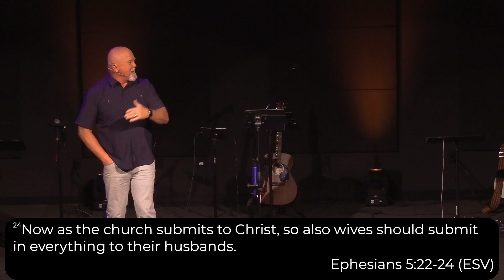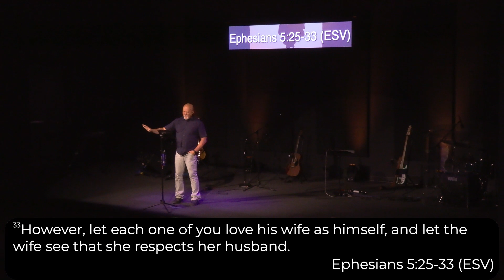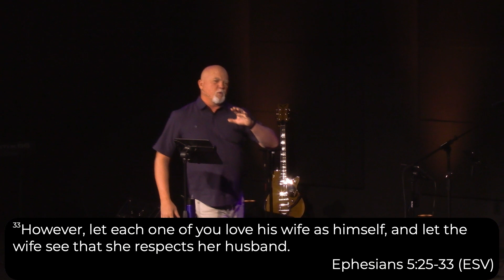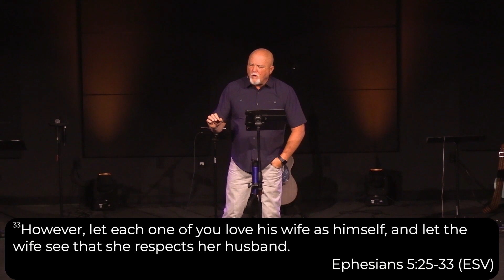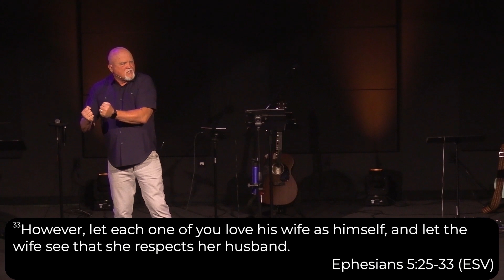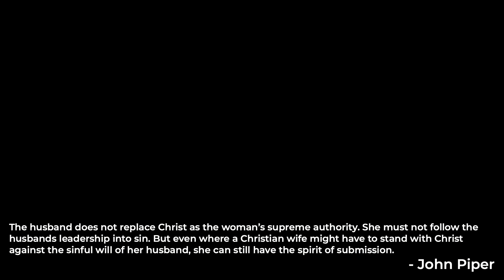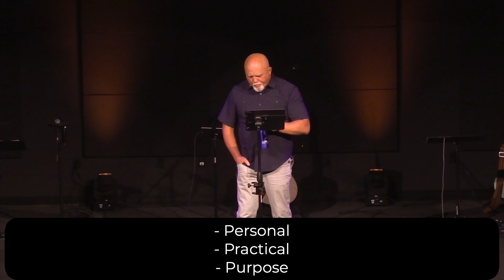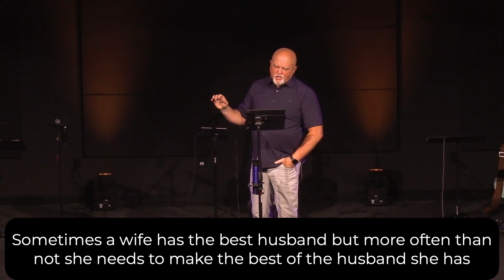The Godly Role of a Wife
Week 6 in our marriage series looking at Ephesians 5:22-24